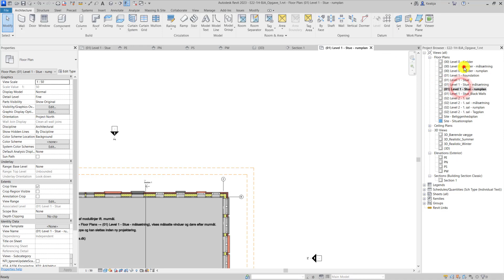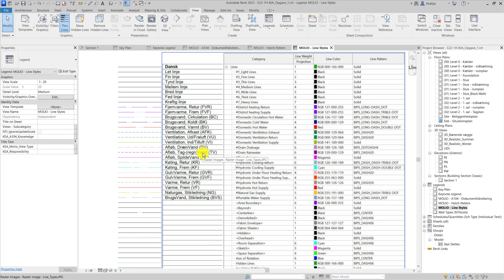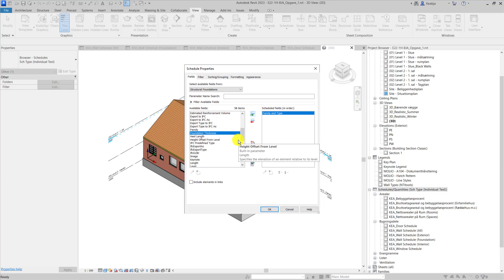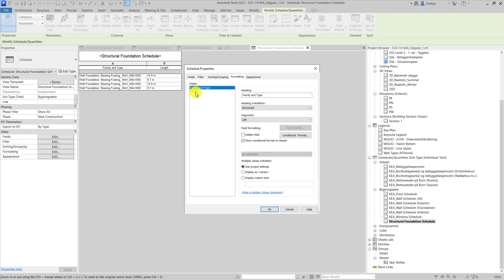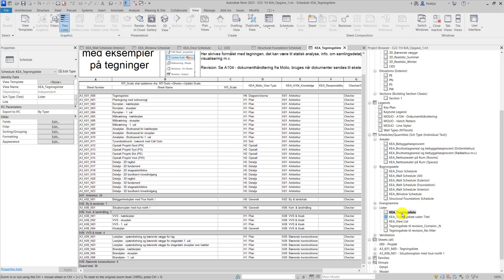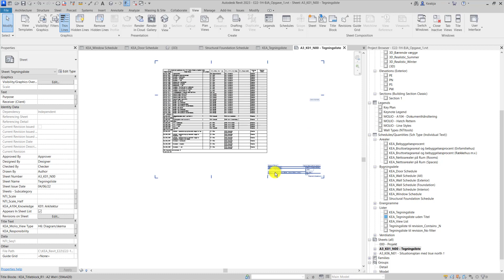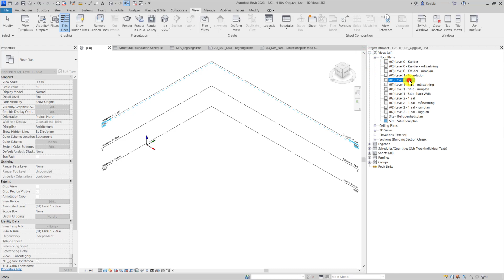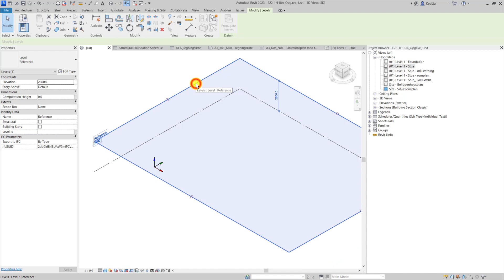KEA_E22_Re23_Project Browser_Schedule Structurel Foundation_Levels_OPG1_V3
Gennemgår brugerfladen til Revit 2023 på baggrund af KEA-templaten.